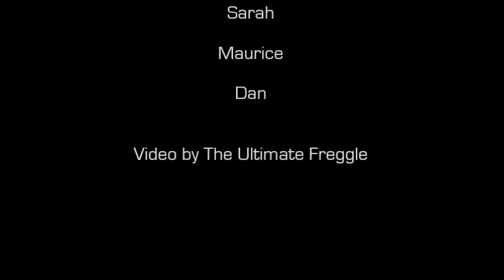Red Bull Flugtag Qatar 2013 - Winning Team: Three Pilots and a Hairdresser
Red Bull Flugtag Qatar
Winning Teams performance and launch: Three Pilots And A Hairdresser
Team members: Chris, Sarah, Maurice and Dan
Museum Of Islamic Art Park in Doha, Qatar